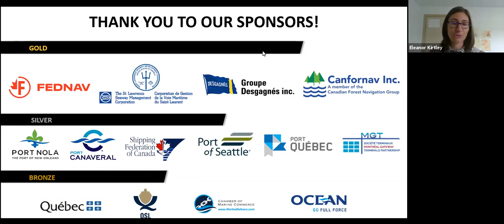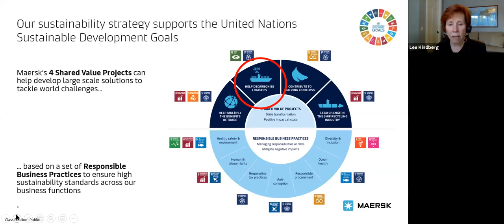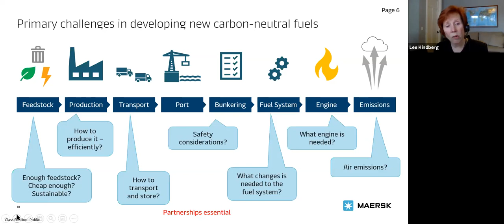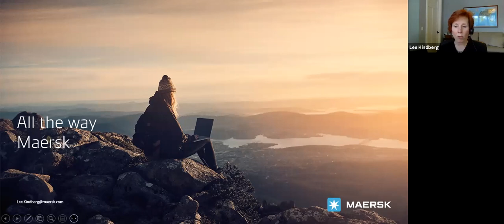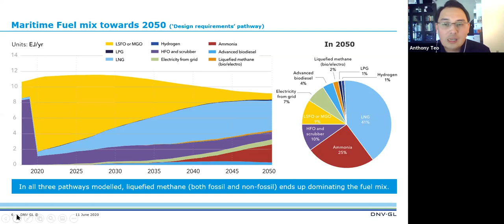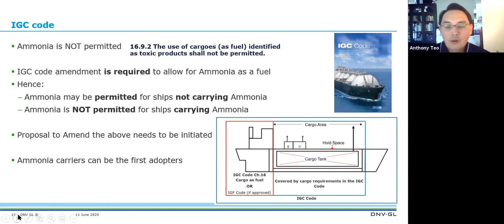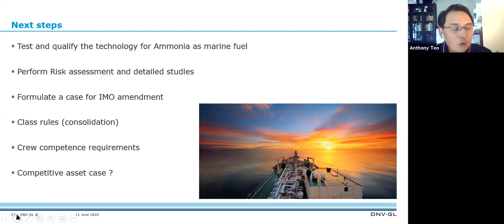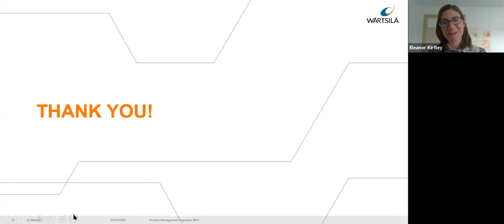Virtual GreenTech: Reducing a vessel's carbon footprint (June 11, 2020)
Virtual GreenTech - Green Marine environmental conference Webseries
*audio warning: sound is breaking up during the intro but just for a few minutes and then the audio is fine*
This is a recording of the Virtual GreenTech session on Reducing a vessel's carbon footprint held on June 11, 2020.  The session included 3 presentations:
The road to zero carbon shipping, Lee Kindberg, Maersk
Ammonia as an alternative fuel, Anthony Teo, DNV-GL
Integration of energy saving products into the commercial vessel designs, Mark Keneford, Wartsila (not featured in the recording)